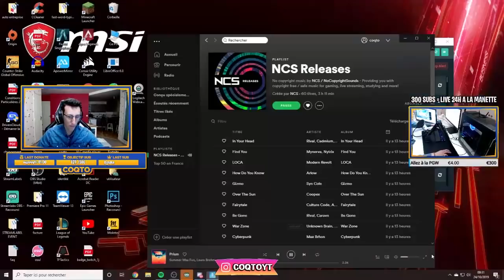JE TUE DES PROS EN ARÈNE SUR FORTNITE | BEST OF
Je tue des pros en arène